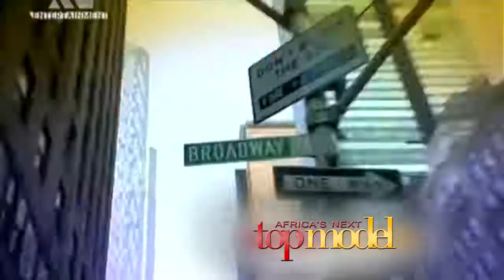Africa's Next Top Model Cycle 1 FINALE Preview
Africa's Next Top Model Cycle 1 FINALE (Episode 10) Preview